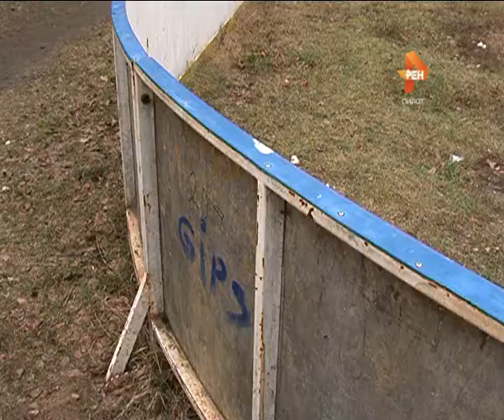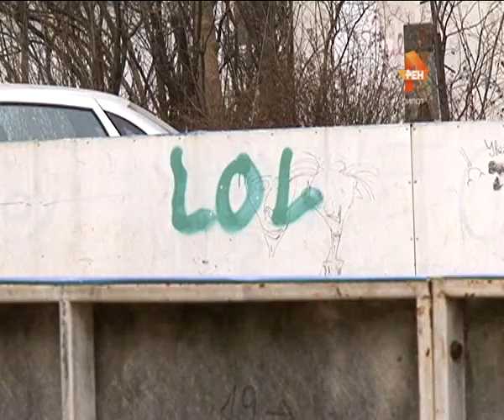Игры кончились. 2015-12-11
В Твери жители домов на проспекте Чайковского встали на защиту хоккейного корта. 30 лет его каждую зиму бесплатно заливали для их детей, а в этом году пытаются отнять. Городская администрация приняла решение перенести площадку в другое место – туда, где жители готовы взять на себя ее обслуживание.